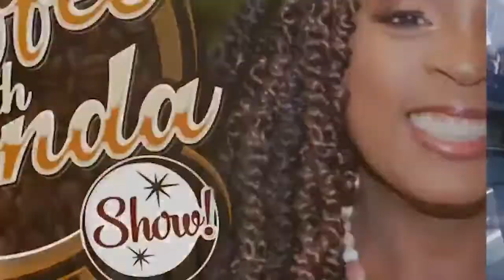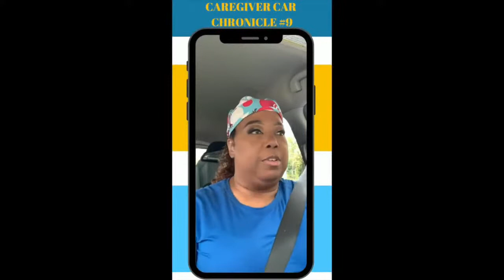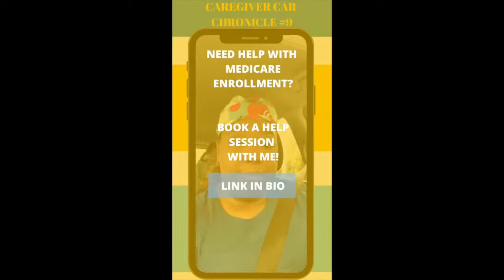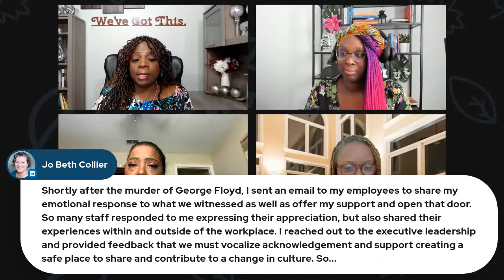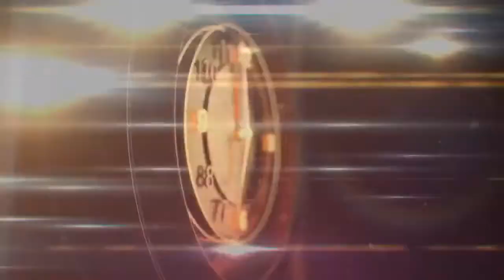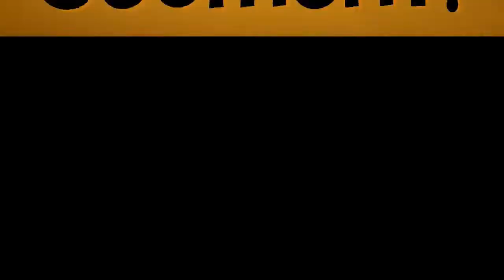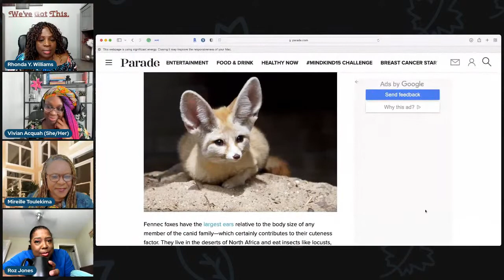Cooking Up Something Special: Is Your DEI Recipe Missing Something? - Epi 76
Diversity, Equity and Inclusion (DEI) is gaining awareness. New DEI leadership roles are emerging and leaders are stepping into important business partner roles.

As the temperature is rising around DEI, what is your organization cooking up?
More importantly, are you missing a key ingredient?

Let's talk about it on The Coffee with Rhonda Show. Roz Jones, Mireille Toulekima, and I are pumped to welcome our special guest Vivian Acquah.